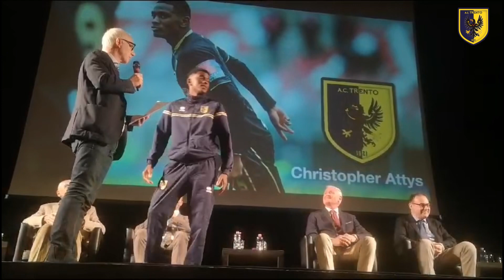Christopher Attys premiato al Galà del calcio Triveneto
Le dichiarazioni del centrocampista Christopher Attys dopo aver ricevuto il premio al Galà del calcio Triveneto come “miglior giocatore” dell’A.C. Trento 1921 per la stagione 2022/23.